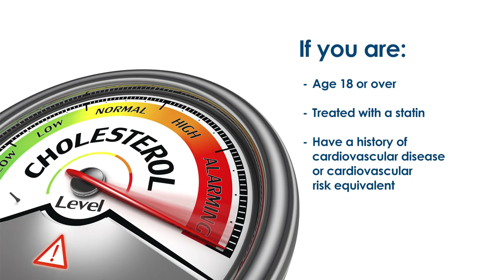Med Arts High Cholesterol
If you are being treated with a statin,still have have High Cholesterol, and have a history of cardiovascular disease or cardiovascular risk, there is a clinical study for a new drug PCSK9 inhibitors  which may lower your cholesterol available.